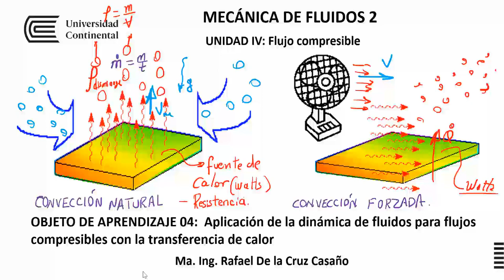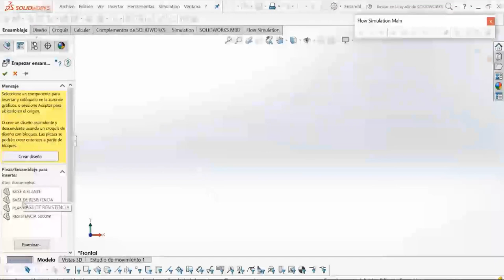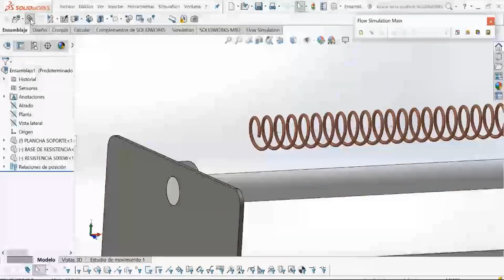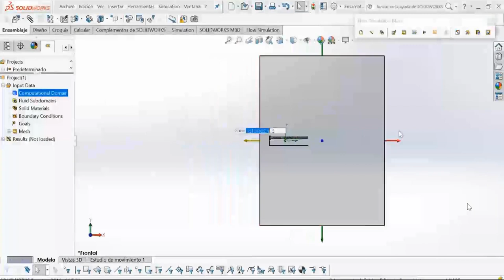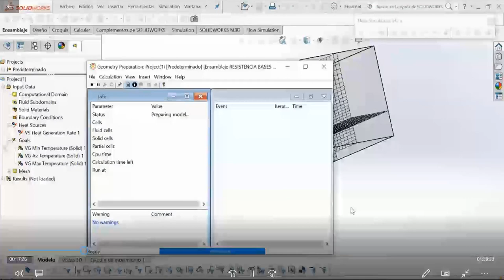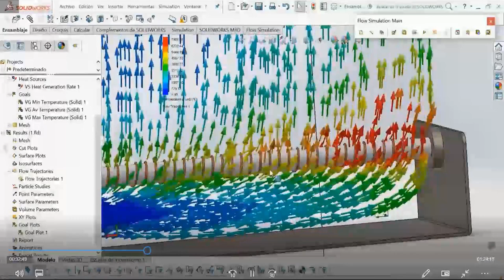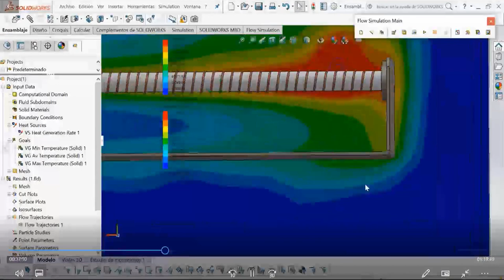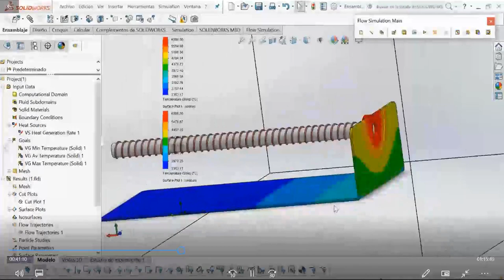Aplicación de la dinámica de fluidos para flujos comprensibles con la transferencia de calor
Mecánica de fluidos 2.